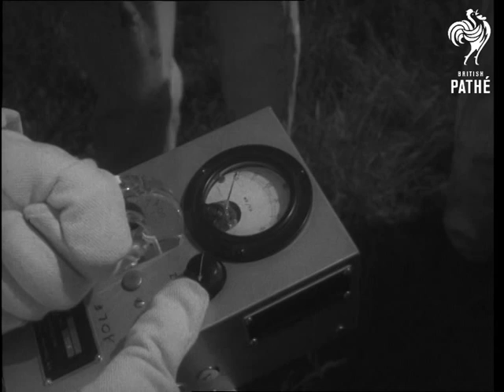Atom Raid Test In New York (1951)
American newsreel item.

Mock nuclear attack staged in Utica, New York State, United States of America (USA).

MS siren on rooftop.  LS people running in the streets to take shelter from pretend atom bomb.  LS deserted street.  Car with siren on top travels through deserted street.  MS team of civil defence workers in white overalls checking for radio activity.  CU Geiger counter.  CU civil defence worker talking into walkie-talkie.  CU siren sounding "all clear".  MS bulldozer moving damaged car off road.  MS fire engine driving through streets.  MS crowds in streets as view from fast moving fire engine.  Various shots firemen directing hoses on staged fire.  MS ambulance.  MS stretcher being carried away.

NB: according to narrator after the test Utica officials admitted that the emergency service would be able to cope in event of real atomic raid.

 FILM ID:2567.2